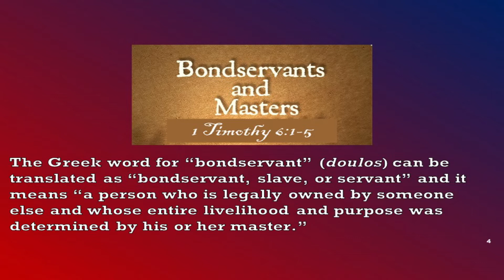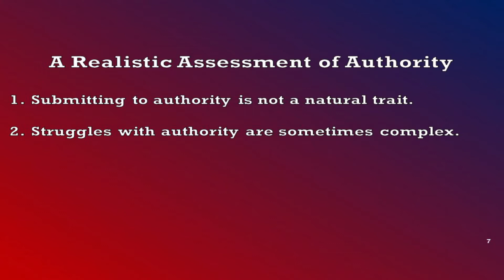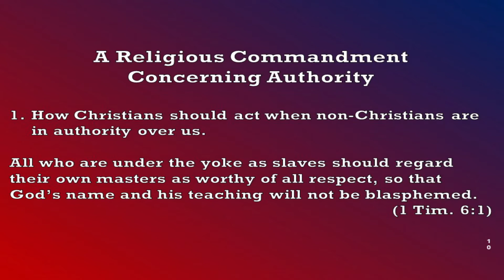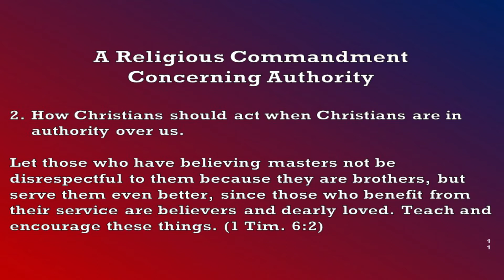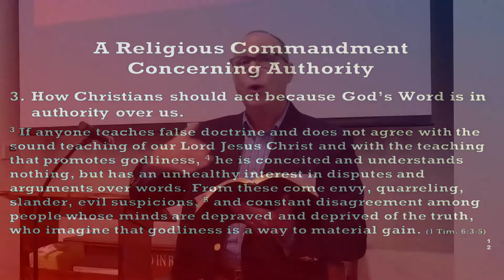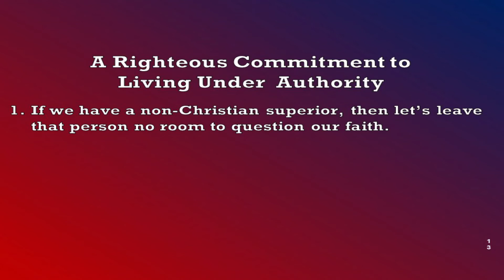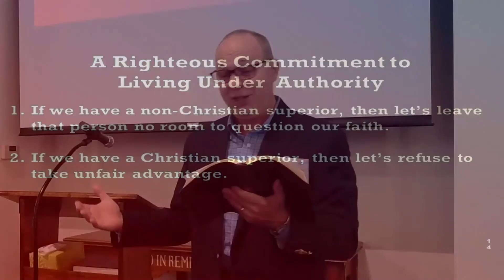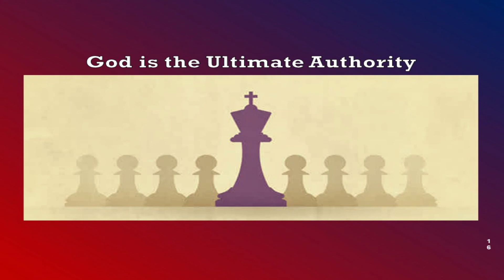Sermon Only September 25, 2022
"Living Under Authority"